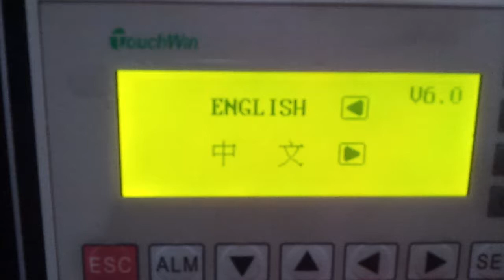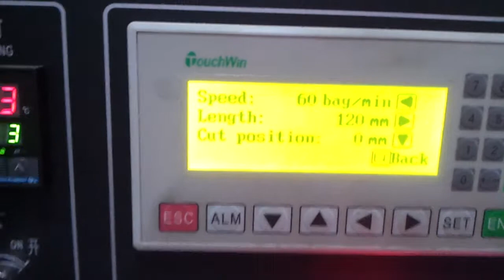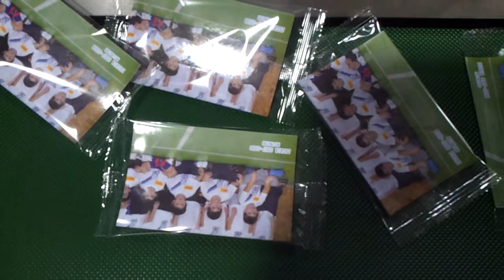flow pack machine for packaging Sticker cards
Sticker cards packing  machine
we can offer you packing machine